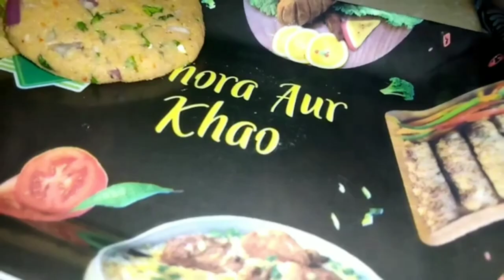Shami Kabab Recipe || Bakra Eid Special Recipe ||| Daily Cooking With Shaista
Watch this mouth-watering video tutorial on how to make delicious Shami Kabab at home. Learn the secret recipe, ingredients, and cooking techniques to create the perfect crispy and flavorful kababs that will leave your taste buds craving for more. Impress your friends and family with this authentic and savory dish!

How to make  shami kabab at home ?

Bazar jaise shami kabab kaise bnaye?

Shami Kabab  banane ka asaan tareeqa ?

Authentic shami kabab Recipe By Daily cooking with shaista.

Unique shami kabab Recipe By Daily cooking with shaista

Restaurant Style shami kabab.

Shami Kabab  by daily cooking with shaista.

Eid Ul Adha Special Recipe.